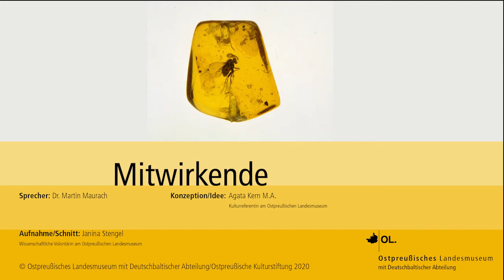Erlesenes Ostpreußen: Martin Maurach über "Die Reise nach Tilsit" von Hermann Sudermann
1945 ging die deutsche Geschichte Ostpreußens zu Ende. Die Erinnerung an Land und Menschen lebt in seinem erstaunlich vielfältigen Schrifttum fort. Aus Ostpreußen stammen bedeutende und heute noch einem breiten Publikum bekannte Autoren wie Johann Gottfried Herder, E.T.A. Hoffmann, Siegfried Lenz, Marion Dönhoff, Johannes Bobrowski oder Arno Surminski. Auch nach 1945 erschienen in Deutschland, Polen, Russland und Litauen viele Bücher, die sich mit Ostpreußen und seinem Erbe literarisch auseinandersetzen. In unserer Reihe „Erlesenes Ostpreußen“ möchten wir Ihnen besonders lesenswerte Romane, Erinnerungen, Gedichte oder Sachbücher vorstellen, die Ihnen helfen, Ostpreußen und seine früheren und heutigen Bewohner besser kennenzulernen. Bekannte „Klassiker“ wechseln dabei mit weniger bekannten Namen ab.

Heute stellr Dr. Martin Maurach Hermann Sudermanns Meisternovelle „Die Reise nach Tilsit“ vor, die Sudermanns Ruf als genauen Beobachter und psychologischen Schilderer feinster seelischer Regungen begründete.

Im Gebiet der Memel, die ins Kurische Haff mündet, spielt die Ehekrise des Fischers und Hofbesitzers Ansas und seiner Ehefrau Indre. Deren Magd will die Frau an Ansas’ Seite verdrängen, um selbst die Stelle der Bäuerin einzunehmen. Ansas gerät mehr und mehr in den Bann der Geliebten. Während einer als Versöhnungsausflug getarnten Bootsfahrt nach Tilsit will er seine Frau töten. Aber sie kommen nach Tilsit und verbringen dort einen herrlichen Sommertag. Ansas entdeckt erneut die zarte Schönheit seiner Frau und findet innerlich zu ihr zurück. In versöhnter Stimmung treten sie die Rückreise an.

Martin Maurach ist 1965 in Lüneburg geboren; seine Eltern sind in Ostpreußen bzw. im Baltikum aufgewachsen. Er ist in Neuerer deutscher Literaturwissenschaft habilitiert, hat u.a. an den Universitäten Kassel, Darmstadt und Opava (Tschechische Republik) gelehrt und war wissenschaftlicher Mitarbeiter im Kleist-Museum in Frankfurt an der Oder. Seit fast zehn Jahren arbeitet er in literaturbezogenen Projekten gelegentlich für das Ostpreußische Landesmuseum.

Eine Reihe des Kulturreferats des Ostpreußischen Landesmuseums mit Deutschbaltischer Abteilung.